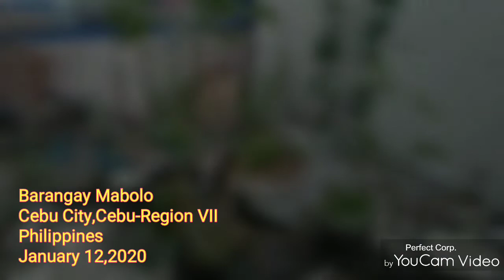Vegetable Container Planting Tips On Rainy Months-exterminate Mealybugs|How to Prune Okra|Jan 2020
The increase of volume of rainfall started on the month of November. And reached its fullness of rainfall volume every December. Everything must be so soaked because it's the coolest season also. Ofcourse there is sunshine but maybe just enough to touch the ground in a short period not able to do a lot of evaporation to dry the ground.

The season seem to synchronized with the great volume of provision of rainfall. Because the Christmas holidays and New Year consumed lots of food ingredients. PEOPLE were so busy. The rain was helping out to provide the best condition of the soil without lots of supervision thus expected and excess production were achieved. I do hope  so but maybe just an excess pricing of ingredients was very obvious hahaha.

As our family is full-time in Homemade business I am very aware how people spends extravagantly on parties to prepare sumptuously. It's the spirit of Christmas after all. It's the peak of orders and I can't be in all focus in our vegie garden which is infested with Mealybugs. Here's my story then..